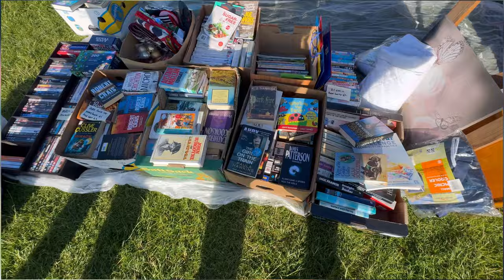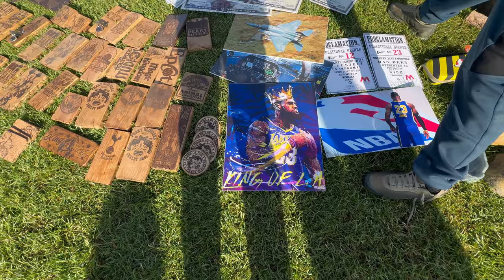Biggest sale ever😱in UK || Car Boot || Leicester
Hello Everyone, in this video, I went at Car boot, which is located in LE9 4JA and the sale starts from 5:30AM till 12PM, at starting I thought car boot would be the name of a mall but when I reached there it was actually a huge empty place with 100s of stalls and genuinely the sale was nice and its very affordable for every person. I would definitely recommend people to go there and shop.

Thanks for watching the video, I hope you like it, do comment below and share it with your friends so they can also enjoy the sale and DON'T FORGET TO SUBSCRIBE MY CHANNEL🔔